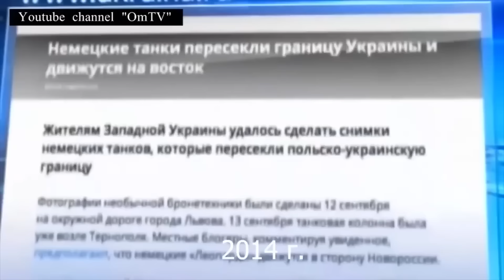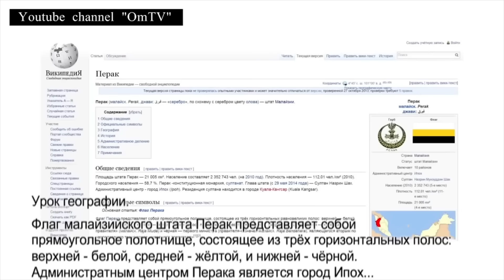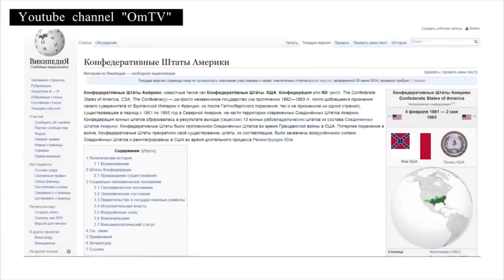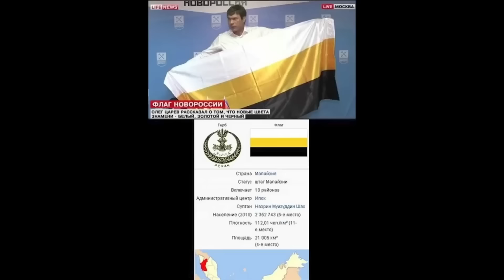«УКРАИНЦЫ, ВЫ ЧЕГО ТАК ВЗЪЕЛИСЬ»